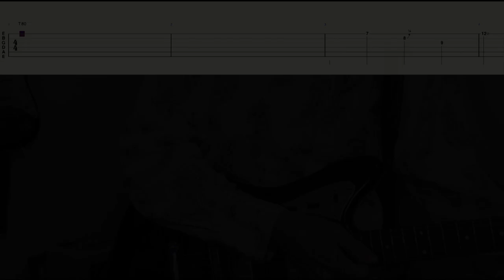The Doors - The Spy - Guitar Tabs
Play thru of "The Spy" by The Doors. Easy guitar lesson with scrolling guitar.tabs and chord diagrams.